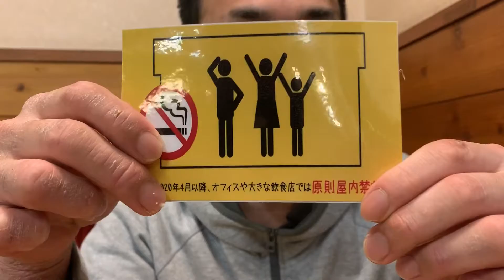100日後に死ぬ福谷(10日目)